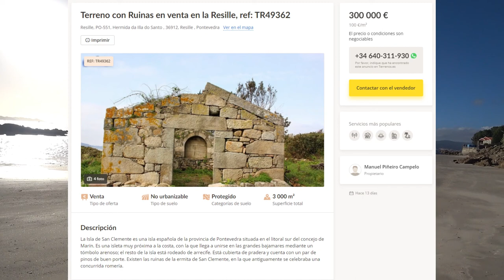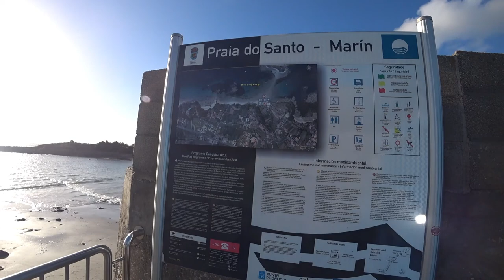🏝️ Um achado: esta ilha deserta em Pontevedra, Espanha 🇪🇸 | EP 84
🛖 Ilha a uma hora e meia de Braga está à venda por 300 mil euros. Apesar de não haver estruturas de habitação ou acesso a água e eletricidade, tem um encanto especial pela localização. 🌿🏝️

A ilha pertence, segundo o jornal “O Minho”, à família Piñeiro há mais de um século. Mas os registos da sua existência são bem mais antigos do que isso. A primeira menção deste pequeno pedaço de terra situado no Oceano Atlântico ocorre na Idade Média, quando os cristãos reconquistaram a Península Ibérica. 📜

Depois de três gerações, a família decidiu pôr a ilha à venda por 300 mil euros — mas o valor é negociável. 💰 Além de uma grande vegetação e rochas, tem ainda as ruínas do que em tempos foi uma capela. ⛪ Se estiver interessado, pode contactar os vendedores através do site terrenos.es. 🌐
🍿 ⌛ Capítulos do vídeo :

[🎬] 00:00 ◀ Introdução / Localização
[🚶] 00:25 ◀ Inicio da Percurso a pé
[🌴] 01:21 ◀ Ilhota "O Santo"
[🙏] 04:09 ◀ Agradecimentos finais
[💧] 04:23 ◀ Fonte / Lavadeira
[🎥] 05:08 ◀ Genérico
[🌳] 05:36 ◀ Espaços Envolventes

▼ Conteúdo Relacionado ▼

Terreno con Ruinas en venta en la Resille, ref: TR49362

ᴾᵃᵘˡᵒ ᴬˡᵐᵃˢ 👻